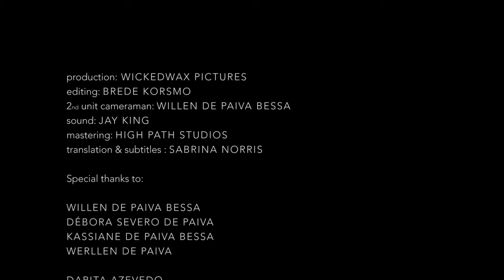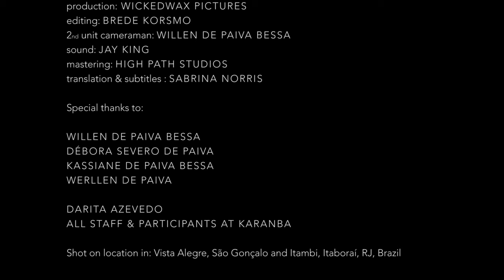Karanba! [ What is your name? ]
Qual é o seu nome? Is produced for Karanba Media by Wickedwax
Pictures under the direction of Brede Korsmo. The soundtrack was designed by Jay King and mastered at High Path Studios.

The goal of the series is to take a deeper look into the everyday lives of Karanba's participants and what role Karanba has played in changing their lives.

BREDE KORSMO gave WILLEN a crash course in the use of a camera and part of the film was directed by WILLEN himself. He shows us excerpts from his everyday life that was later to become the inspiration of the rest of the documentary we produced.

In the first part, we meet WILLEN DE PAIVA BESSA a 15 year old who has been with Karanba for almost 5 years. We also meet his mother, DÉBORA SEVERO DE PAIVA, who works as a cleaner for Karanba every Monday. In addition, we meet his sister KASSIANE DE PAIVA BESSA, 13 years and half-brother WERLLEN DE PAIVA, 3 years.

WILLEN has a dream and to get to get a better understanding of how it came about I hung out with WILLEN and his family to document excerpts from their lives at Karanba as well as their journey to and from their home in Itambi, where the family lives.

The documentary takes the form of a road-movie and is filmed in a kind of rock & roll style, without staged scenes. The goal is always to be as real as possible and an attempt to try to get a little closer to the truth behind the families reality.